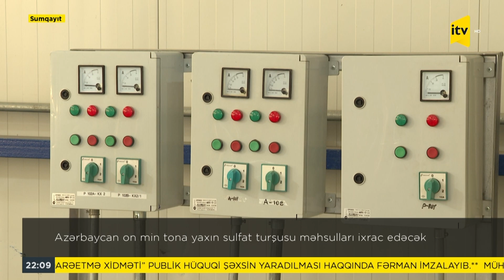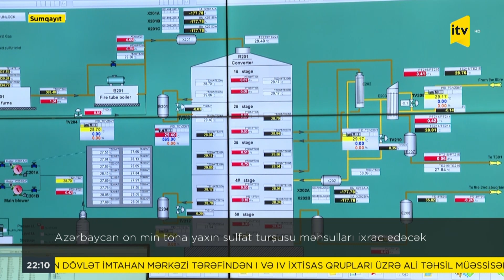Azərbaycan on min tona yaxın sulfat turşusu məhsulları ixrac edəcək